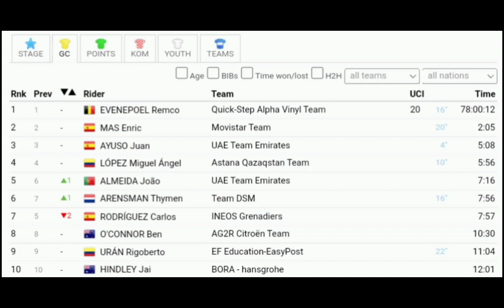Evenepoel's tears of joy | 2022 Vuelta a España | Stage 20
Remco Evenepoel | 2022 Vuelta a España | Stage 20

Evenepoel was quoted saying "I don't know what's going through my head and body at the moment. It's unbelievable. After all the criticism and all the comments after last year (his failed Giro). I answered everyone with the pedals and finally showed it. I worked so hard to get to the Vuelta a España in the best possible condition. It's my first round that I was able to start really healthy. A big round like this is still something else than Liège-Bastogne-Liège or San Sebastian. You are almost talking about four weeks, which is preceded by three months of preparation. I don't want to think about what's coming to me now. I especially want to enjoy the team now. When I became a professional rider, I was a pretty difficult rider. Quite selfish. I had to take steps as a person and as a rider. Everyone in the team, from Patrick Lefevere to every carer and mechanic, contributed to this. I am thrilled to be the first rider to gift Patrick Lefevere a grand tour as CEO. This is also for Belgium, for my teammates, my parents and my girlfriend. I have been away from home for so much time. You secretly dream of the red jersey when you travel to Spain, but making it come true is indescribable. Two years ago I was still in my hospital bed (after the fall in the Tour of Lombardy). I was really stressed this morning. I may not have shown it, but I didn't sleep much yesterday. I knew what was coming my way. It was a tough penultimate ride. I tried to enjoy myself, but during the penultimate climb there was not much enjoyment. Mas tried everything to break me free on the penultimate climb, but I was the only one at his wheel. Then I think they decided to secure second place. How did I handle it? Just by counting on my legs. I never thought about the stage win, only the overall win. I had to follow and check. The most important day of my life has become the most beautiful day of my life. Hopefully there will be more beautiful things. It's been a fantastic year. Het is mijn eerste ronde dat ik echt gezond van start kon gaan. Zo'n grote ronde is toch iets anders dan Luik-Bastenaken-Luik of San Sebastian Je hebt het bijna over vier weken, daar gaan drie maanden voorbereiding aan vooraf. Ik wil niet nadenken over wat me nu te wachten staat. Ik wil nu vooral genieten van het team. Toen ik profrenner werd, was ik een behoorlijk moeilijke renner. Behoorlijk egoïstisch. Ik moest stappen zetten als persoon en als renner. Iedereen in het team, van Patrick Lefevere tot elke verzorger en monteur, heeft hieraan bijgedragen. Ik ben heel blij dat ik de eerste renner ben die Patrick cadeau heeft gedaan. Lefevere een grand tour als CEO, ook voor België, voor mijn teamgenoten, mijn ouders en mijn vriendin. Ik ben al zo lang van huis. Je droomt stiekem van de rode trui als je naar Spanje reist, maar het waarmaken is onbeschrijfelijk. Twee jaar geleden lag ik nog in mijn ziekenhuisbed (na de val in de Ronde van Lombardije). Ik was echt gespannen vanmorgen. Ik heb het misschien niet laten zien, maar ik heb gisteren niet veel geslapen. Ik wist wat er op mijn pad kwam. Het was een zware voorlaatste rit. Ik probeerde me te amuseren, maar tijdens de voorlaatste klim was er niet veel plezier. Mas deed er alles aan om me op de voorlaatste klim te bevrijden, maar ik was de enige aan zijn stuur. Toen denk ik dat ze besloten om de tweede plaats veilig te stellen. Hoe heb ik het aangepakt? Gewoon door op mijn benen te rekenen. Ik dacht nooit aan de ritzege, alleen aan de eindzege. Ik moest volgen en controleren. De belangrijkste dag van mijn leven is de mooiste dag van mijn leven geworden. Hopelijk komen er nog meer mooie dingen. Het is een fantastisch jaar geweest."
General Classification

1 Remco Evenepoel QST QST 78:00:12
2  Enric Mas MOV +2:05
3  Juan Ayuso UAD +5:08
4  Miguel Angel Lopez AST +5:56
5  Joao Almeida UAD +7:16
6  Thymen Arensman DSM +7:56
7  Carlos Rodriguez IGD +7:57
8  Ben O'Connor ACT +10:30
9  Rigoberto Uran EFE +11:04
10  Jai Hindley BOH +12:01

Music
1.
2. Splice app (GoPro)
3. Bloomer
4. Swallow